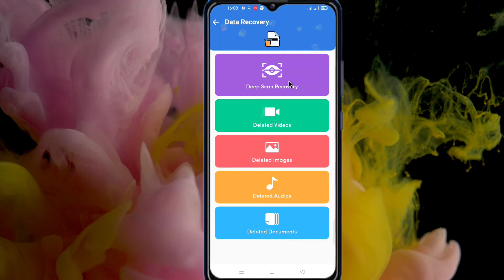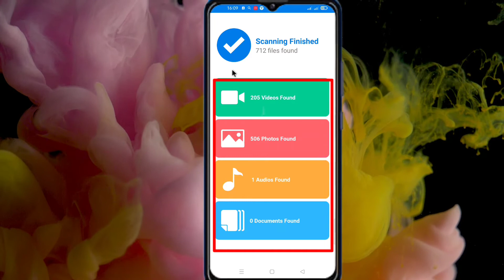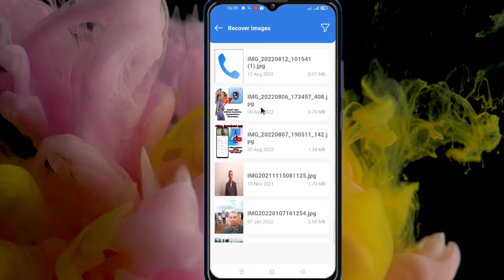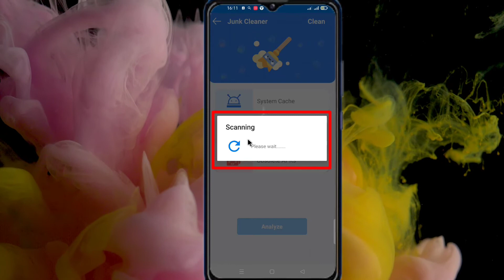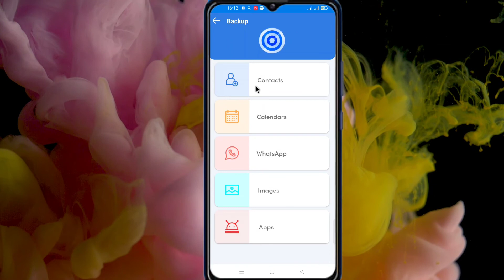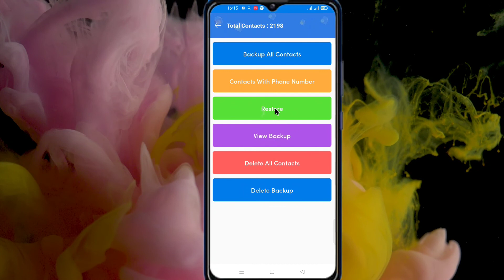viidiyoo suuraa dokumantii sinjaalaa bade deebisuuf app kana buufadhaa waliifis share godhaa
app kana akka Aappiilkeshinii afuuriti faayyadamuu dandeessu
Aappii buufachuf linkii kana Gadii xuqa
waliif share goodha